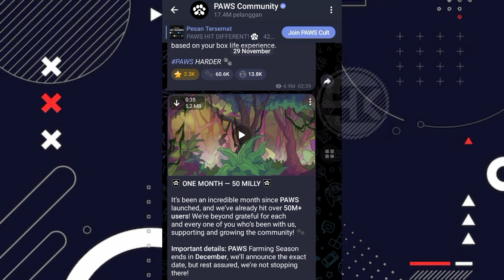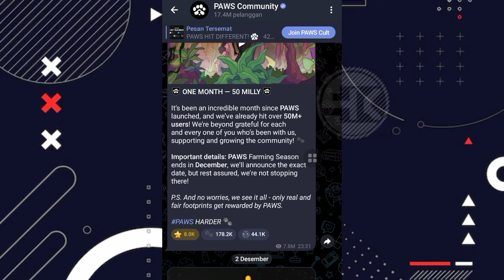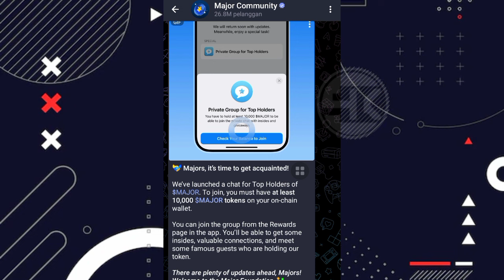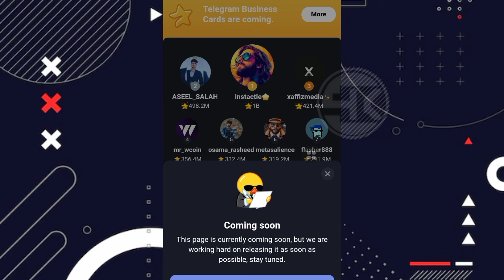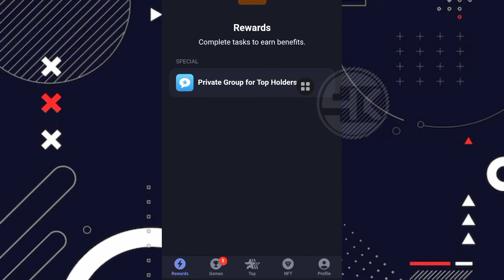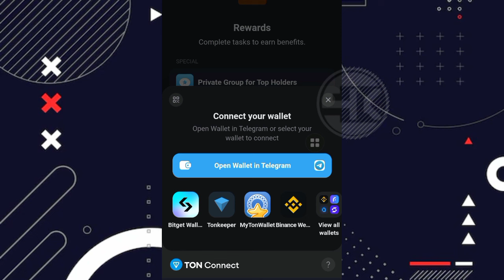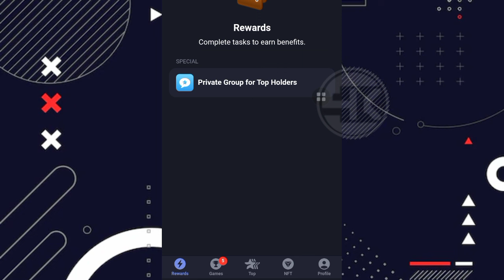MAJOR AIRDROP UPDATE ‼️ MAJOR AIRDROP SIAP MEROKET ! OTW SEASON 2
Tonton videonya sampai akhir ya gess ya, biar tidak gagal paham 🙏

*SELAGI GRATIS GAASSS, RECEH ? ABU ? GPP TOH GRATIS, ABU KALAU BANYAK YA JADI DUIT JUGA*

✅ GAASS
✅ TASK COMPLETED
✅ DISTRIBUSI